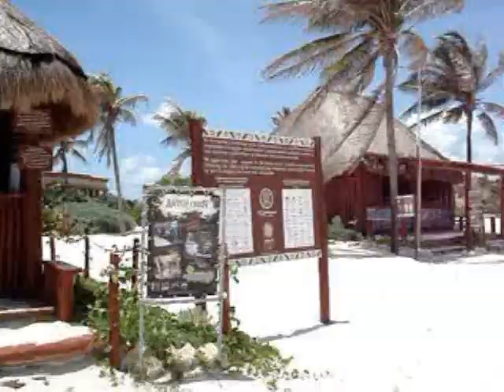TULUM, 17 DE AGOSTO, NOTA 3, TURISMO, BANDERA ROJA Y OCUPACION EN BAHIA PRINCIPE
LA MAÑANA DE HOY LAS PLAYAS DE TULUM AMANECIERON CON BANDERA ROJA LO QUE QUIERE DECIR QUE DEBE EVITARSE EL INGRESO MÁS ALLÁ DE LOS 20 METROS AL INTERIOR DEL MAR, ADEMÁS EL CONSIGUIENTE OLEAJE LLEVÓ TAMBIEN ZARGAZO.

DECLARAN LOS TURISTAS: FEDERIK TROFFAUT, TURISTA DE BELGICA; RUGGIERO NICOLA, ITALIANO; JUAN CARLOS LOPEZ SOUZA MEXICANO

DEPENDIENTE DE COMERCIO: ELISEO MAY MAY DEPENDIENTE PALAPA DE BUCEO DE FUNDACION ECOBAHIA PRINCIPE